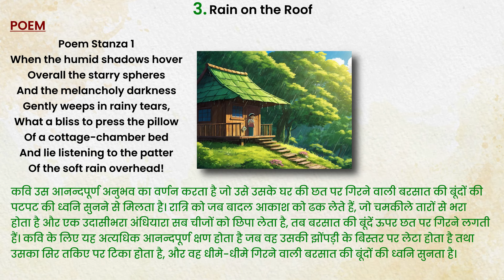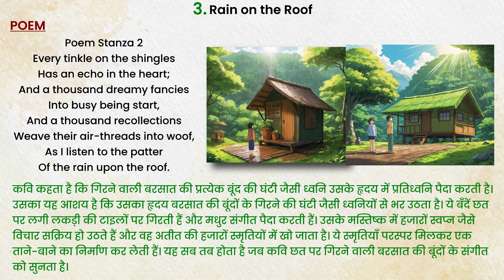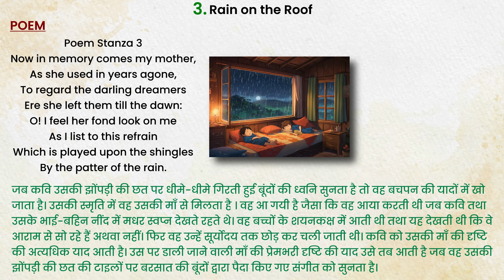Rain on The Roof | Class 9 | English Beehive | Poem | Hindi Explanation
Rain on The Roof class 9
Rain on The Roof class 9 in hindi
Rain on The Roof class 9th

✔️ Class: 09th
✔️ Subject: English ( Beehive )
✔️ Chapter: Rain on the Roof  ( Poem 3 )
✔️ Topic Name: Complete Hindi Explanation

In this video we have explanation Question and answers of Rain on the Roof.